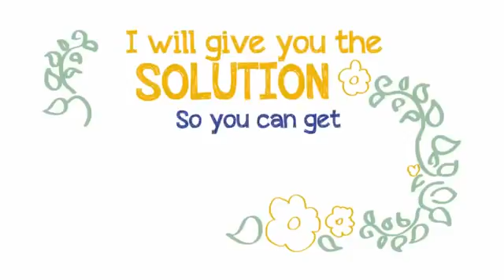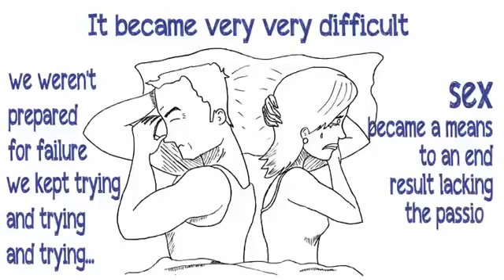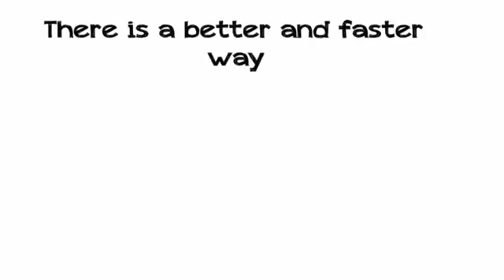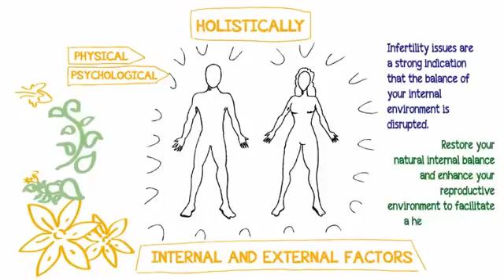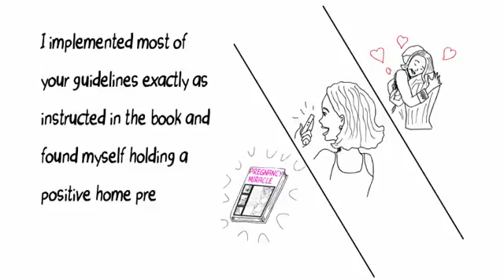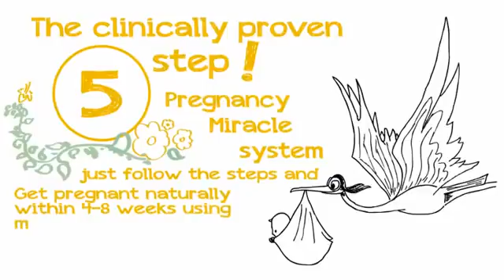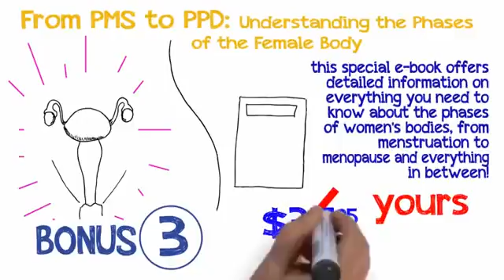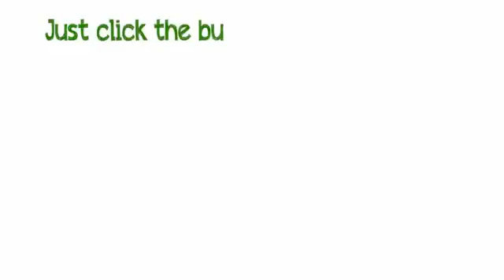Get Pregnant Naturally